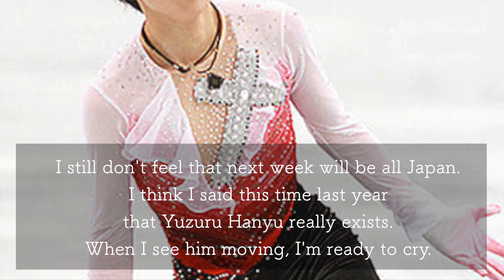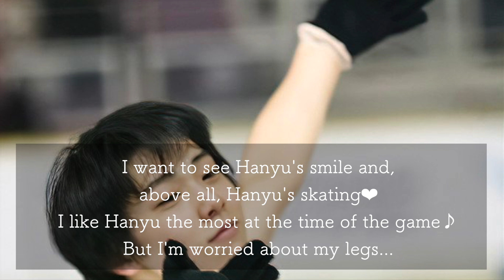Young Hanyu vs Ace Takahashi, Hanyu won the first title in Japan 2012!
This season's All Japan Figure Skating Championships, where expectations and anxieties are rising just before the opening! At the 2012 All Japan Championship, where the current ace Yuzuru Hanyu won the championship for the first time, he faced the ace Daisuke Takahashi directly! Looking back on that hot battle♪